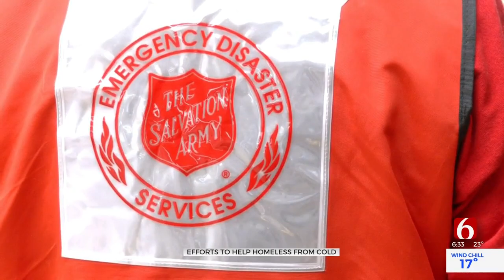Salvation Army Of Hope Opens Doors As Warming Shelter In Tulsa Ahead Of Cold Weather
The Salvation Army Center of Hope is opening up its warming shelter again as temperatures drop and more winter weather approaches.